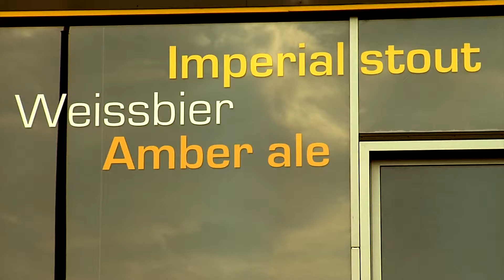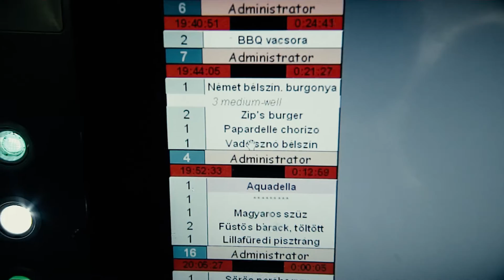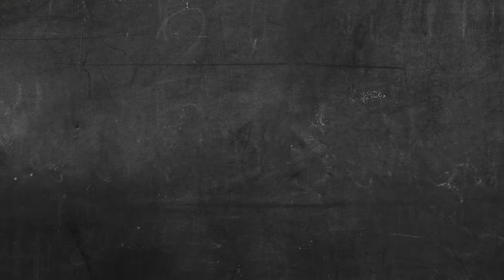Zip's - BBQ vacsora est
A Zip's Brewhouse BBQ vacsora estje videobeszámolója.